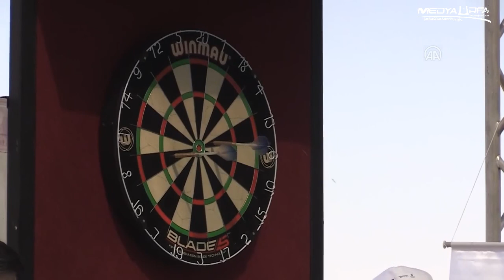Atatürk Barajı Kıyısında Temsili Kano Yarışı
Şanlıurfa'da "Avrupa Spor Haftası" etkinlikleri başladı!

Şanlıurfa'da "Avrupa Spor Haftası" etkinlikleri kapsamında "Ulusal Herkes İçin Spor ve Sağlık Günleri" etkinliği düzenlendi. Etkinlikler kapsamında Atatürk Barajı kıyısında temsili kano yarışması yapıldı